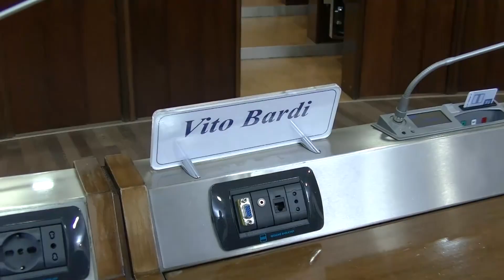Basilicata, Prime tensioni tra Iv e Azione: Braia e Polese presentano mozione sfiducia alla giunta